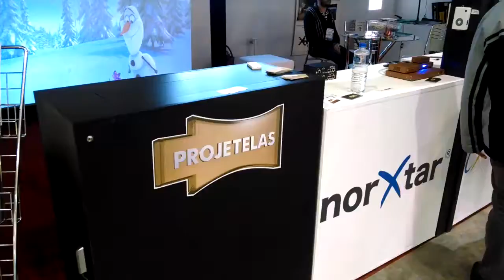Quadcomm - Lift Mesa para Monitor 02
LIft de mesa para monitor. Ótima solução para automação e para manter sua mesa sempre organizada!